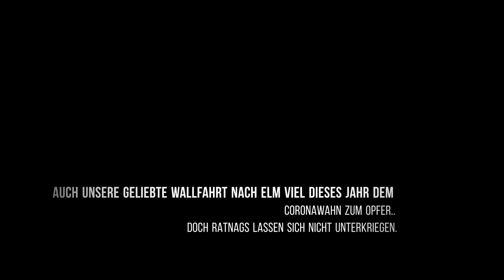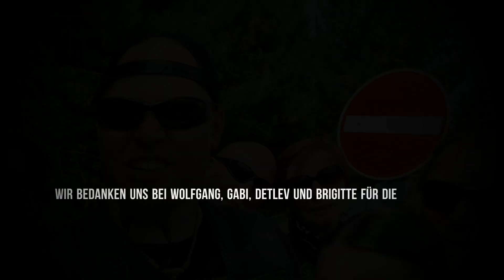Elm Ersatzprogramm 2020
Na super. Auch unsere jährliche Wallfahrt zum "Summertime is back in Elm"-Festival konnte in diesem Jahr nicht stattfinden, da da es wegen dem Corona-Scheiß abgesagt werden musste. Machste nix. Oder besser: Machste watt! Also Freitag Klamotten aufn Bock geballert und ab nach Niedersachsen und dort unseren nördlichsten Stützpunkt bis Sonntag heimsuchen. Trotz bescheidenem Wetter am Samstag kamen n paar Kilometer und vor allem volle Bäuche dabei rum😉.
Et war zwar nich Elm, abdr trotzdem ein geilet WE!